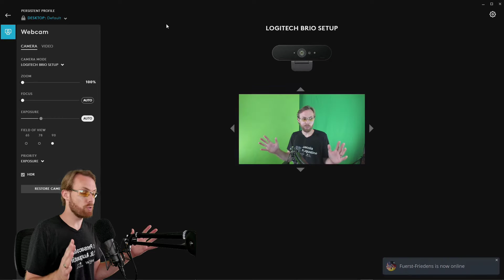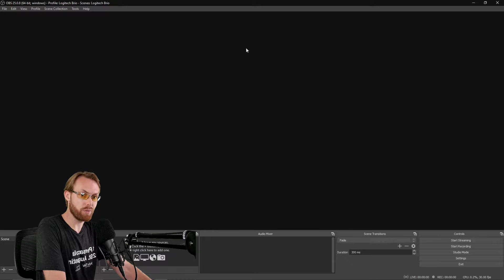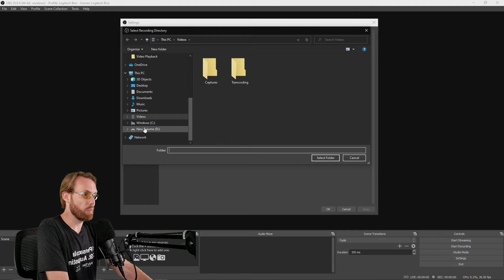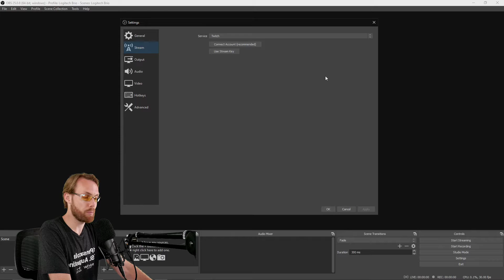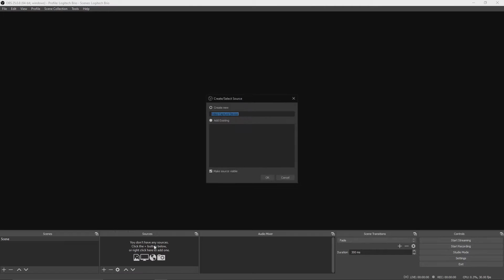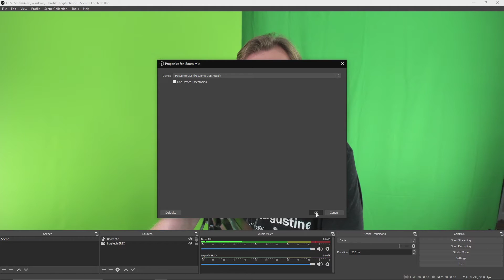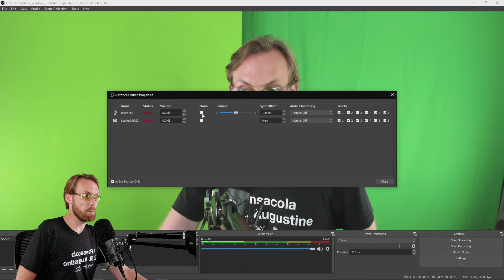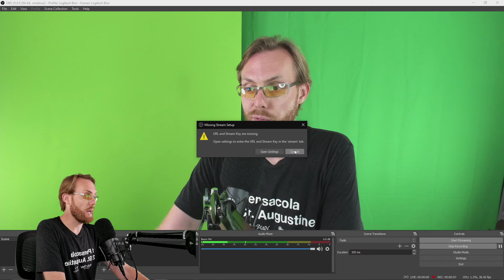Logitech BRIO: How to Record & Live Stream in 1080p (OBS Studio Tutorial & Setup Guide)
Logitech BRIO Webcam is the Ultra HD Webcam for Video Conferencing, Recording, and Streaming.
In this OBS Studio Tutorial & Setup Guide, Awall Digital teaches you how to record and live stream in 1080p using the Logitech BRIO webcam.